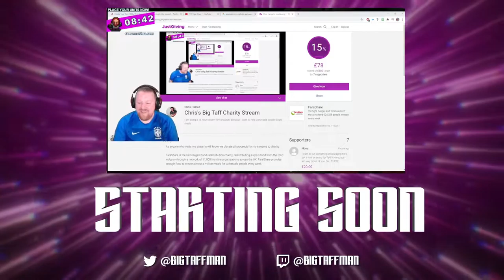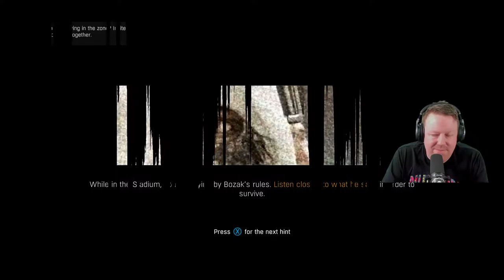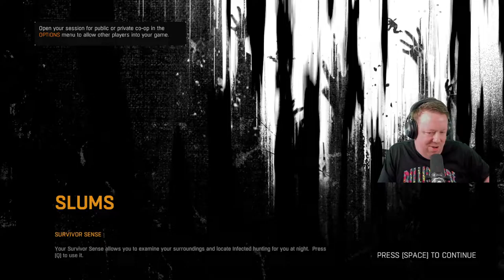Am I dead or am I in a Zombie Apocalypse with Phoebe - Dying Light - BigTaffMan Stream VOD 20-1-22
Me and Phoebe continue the journey through Dying Light

Timestamps
Go Live - 0:00
Stream Start - 5:50
Dying Light - 17:50